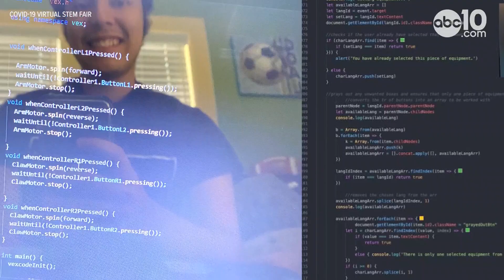Nine high school students created a virtual STEM fair to encourage "innovation in isolation"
COVID-19 couldn't stop a group of students from hosting a STEM fair, even if it meant they had to do it virtually.